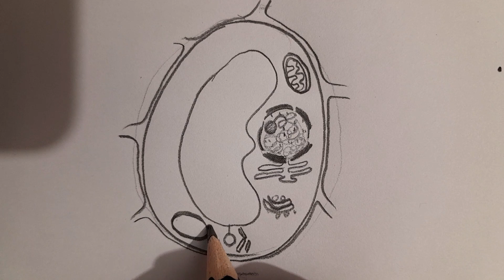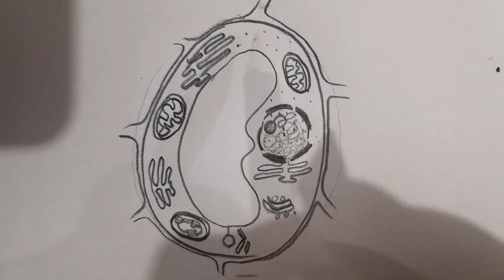Plant cell drawing tutorial!drawing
Musician: @iksonmusic